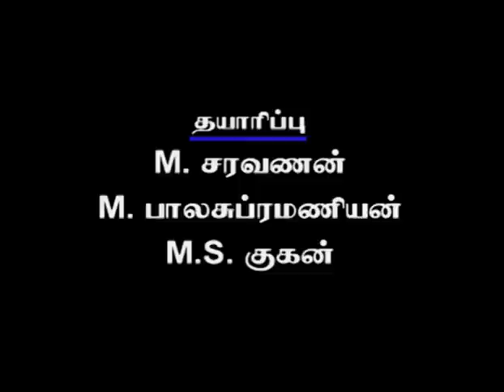Episode 345 : Sorgam Tamil TV Serial - AVM Productions